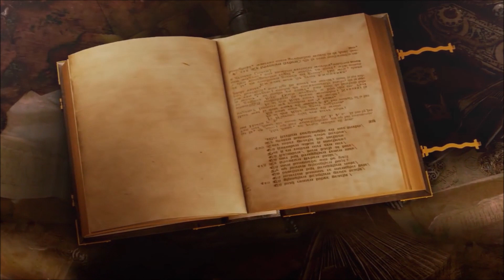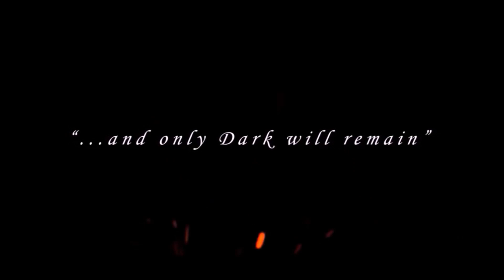Demon's Souls Lore (Deutsch/German) Zwillingsfänge Biorr und Vallarfax